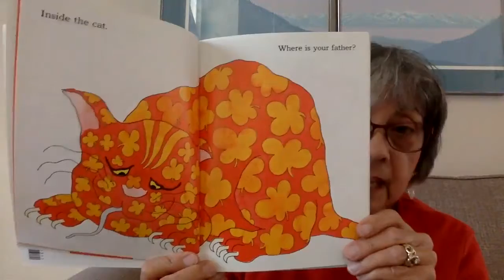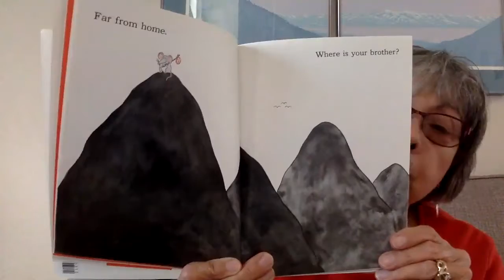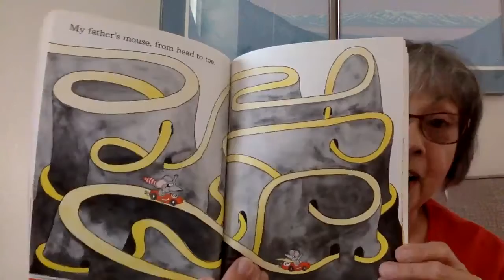Whose Mouse Are You?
By Robert Kraus

AR Level 0.8/ Points 0.5/ Quiz# 46161